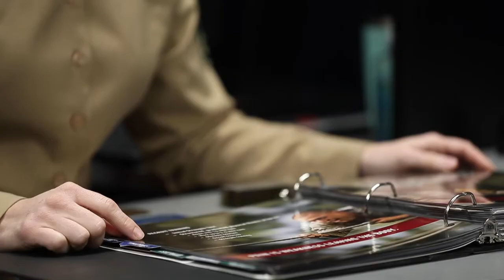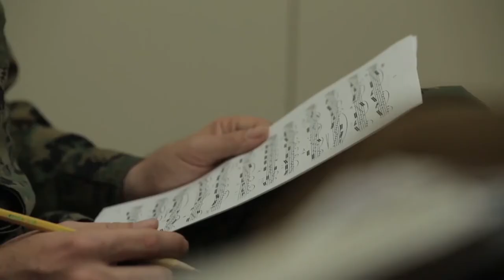Marine Musician Opportunities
US Marine Gunnery Sergeant Ken Ebo, the Musician Placement Director for the 8th Marine Corps District, discusses opportunities for musicians in the Marine Corps as well as his own journey as a Marine musician (US Marine Corps video by Sgt. Anthony Morales).